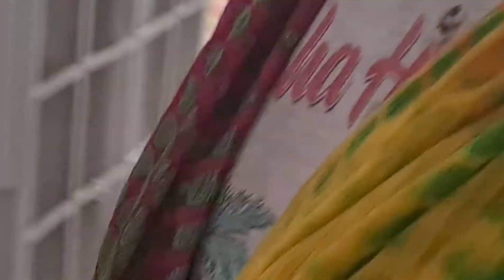surprise for didi 🤪 | with ginni pandey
Name: Ginni Pandey